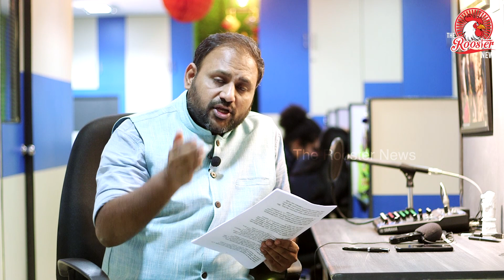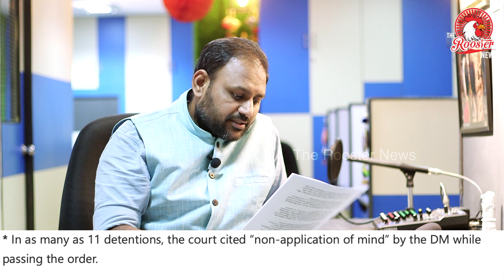BJPயின் பித்தலாட்டம் I Misuse Of Law Allahabad HC Quashed 94 Out Of 120 NSA Cases Lodged By UP Govt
'Misuse Of Law': Allahabad HC Quashed 94 Out Of 120 NSA Cases Lodged By UP Govt 41 cases, more than one-third of the total cases that reached the High Court, were of 'cow slaughtering'. All the accused belonged to the minority community.

In appalling numbers, the Allahabad High Court rejected the UP government's orders of imposing the National Security Act (NSA) in the 94 cases between January 2018 and December 2020. The UP Government had imposed the stringent NSA in 120 cases in the time frame. The High Court also rejected the 32 cases given by the District Magistrate, ordering the release of the detainees. According to the records, 41 cases were of 'cow slaughtering', more than one-third of the total cases that reached the High Court. All the accused belonged to the minority community. They were detained on the basis of the FIRs alleging cow slaughter by the District Magistrate